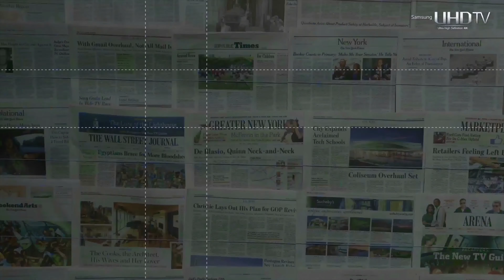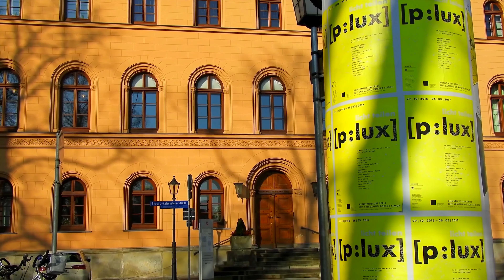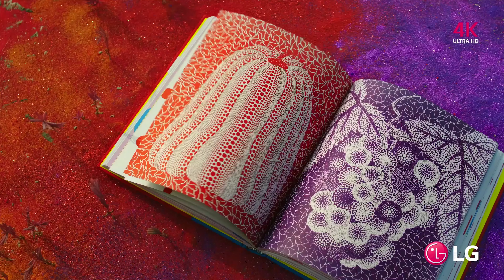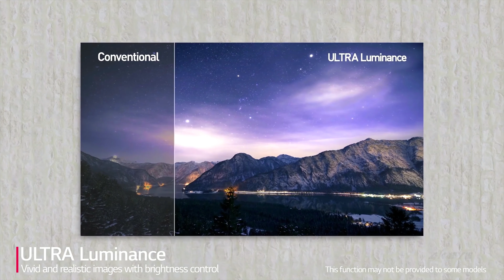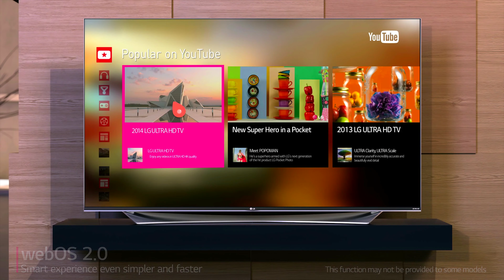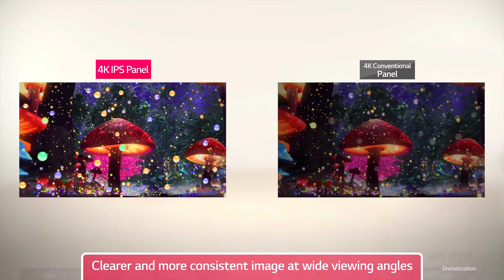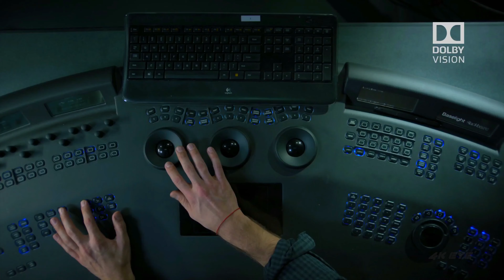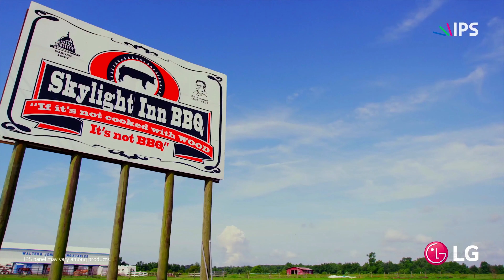10 incredible 4k resolution 4k uhd for oled tv